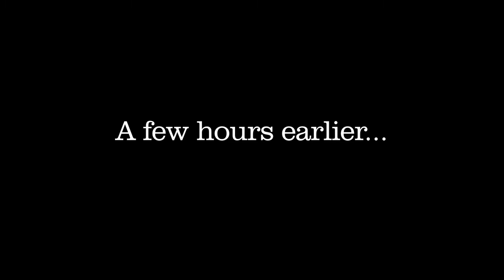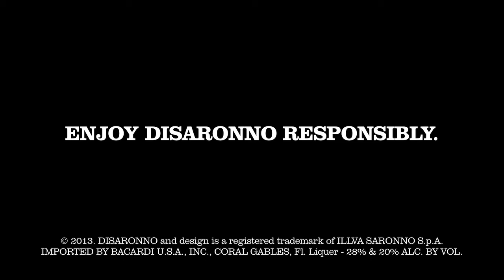Boston - The Mixing Star stories 2013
The video from the casting in Boston, USA. The Mixing Star bartending competition by DISARONNO.